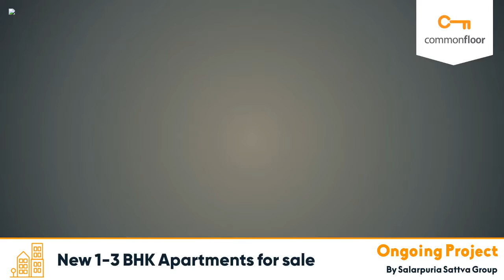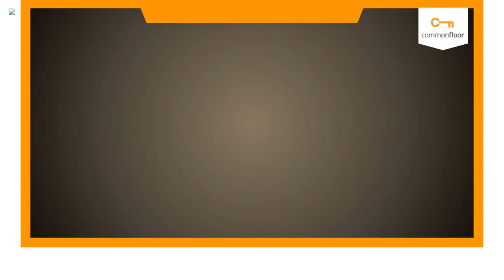Park Cubix - Salarpuria Sattva Group | Apartment in Bangalore | CommonFloor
Project Title Description - Park Cubix is an unmatched Residential property located in Devanahalli, Bangalore. The project offers plenty of benefits that includes prime location, comfortable and lavish lifestyle, great amenities, healthy surroundings and high return.

Builder Description - Park Cubix is built by Salarpuria Sattva Group. It's a leading group in real-estate market in Bangalore. The team of this builder group is known for its superior work and punctual delivery of high-end Residential Apartments developed precisely in accordance with the pre-defined specifications.